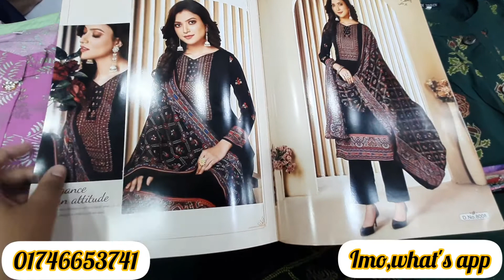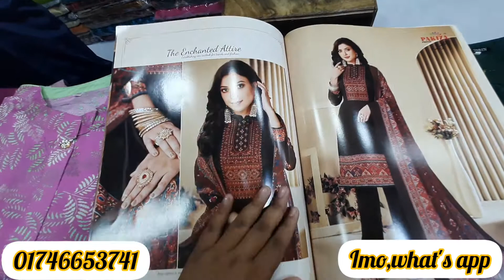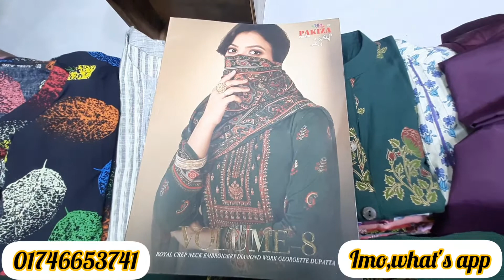Indian catalogue three piece collection|New design|pakiza catalogue|All new eid collection 2022